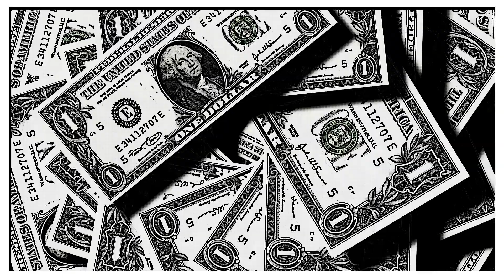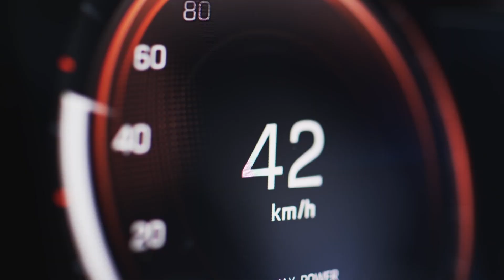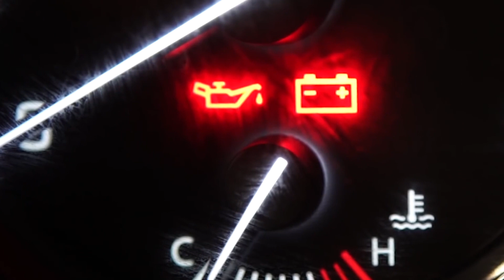Are electric cars CHEAPER to RUN than petrol cars?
We know that electric cars are cleaner, greener and less smelly than petrol or diesel cars, but are they also cheaper? Allow ThEVox Network to explain…